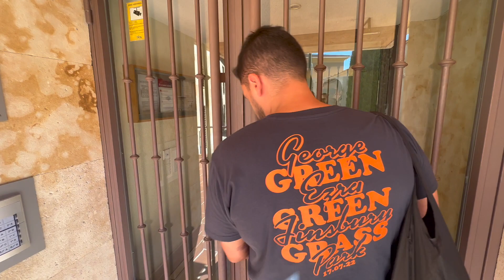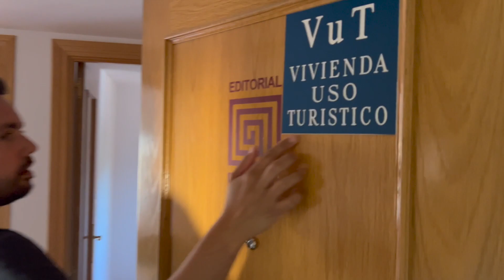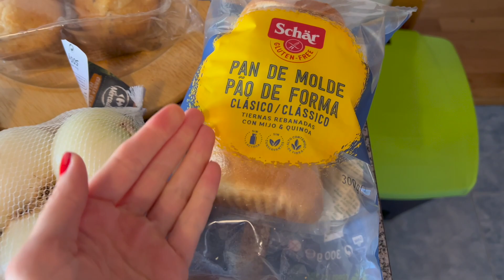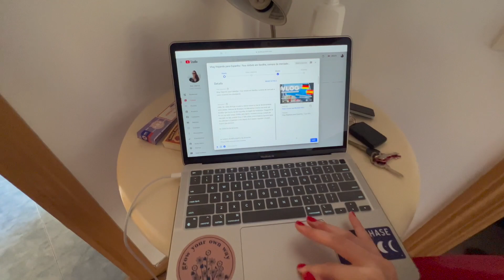Tour pelo nosso Airbnb na Espanha (Salamanca) | Preço, dicas de Airbnb e nossa experiência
HELLO! No vídeo de hoje eu trouxe vocês para dentro do nosso Airbnb em Salamanca, que fica ao noroeste da Espanha. Mostrei todos os cômodos do apartamento e também mostrei o que o dono disponibiliza e o que não disponibiliza. No final do vídeo eu e o meu marido demos algumas dicas sobre se hospedar no Airbnb e passamos a nossa experiência como viajantes pelo mundo. Espero que gostem!

➤ LIVROS QUE VOCÊ PRECISA LER:
• O Milagre da Manhã
• Os Quatro Compromissos
• Hábitos Atômicos
• Mude Seus Horários, Mude Sua Vida

➤ COMECE BEM O SEU DIA:
• Minutos de Sabedoria
• Cinco Minutos Por Dia

➤ PERFEITO PARA QUEM VIAJA E AMA LER:

➤ SOBRE MIM:
Hello! Me chamo Camila, tenho 32 anos e viajo o mundo com o meu marido desde Março de 2022. Sou original de São José dos Campos - SP. Atualmente trabalho como Mentora e Coach de Produtividade.